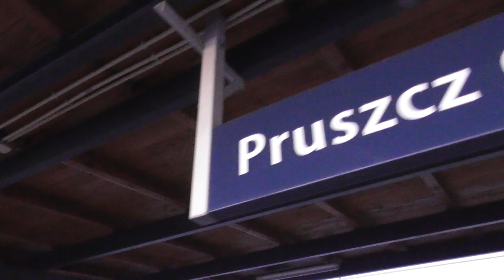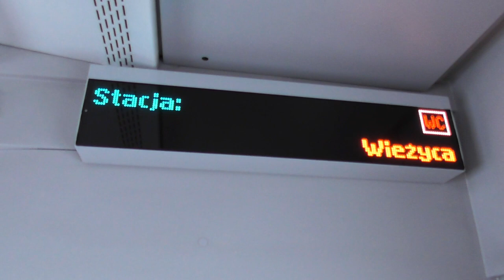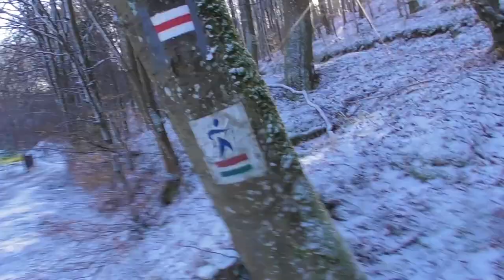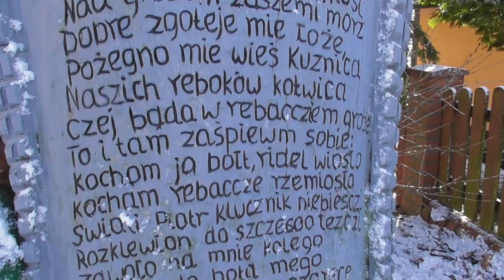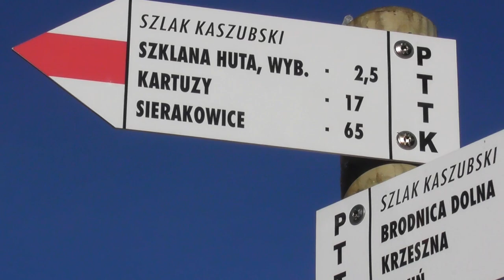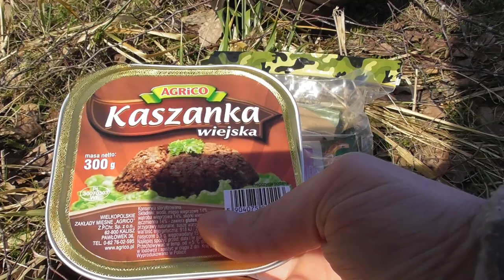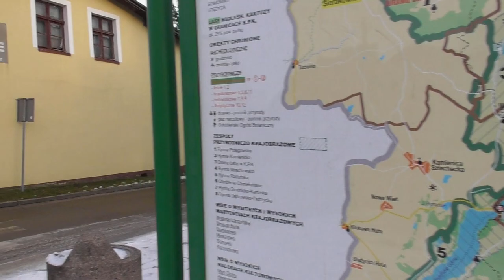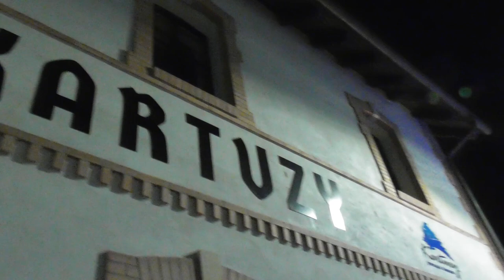Szlak Kaszubski (czerwony) odcinek: Wieżyca- Kartuzy 33km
- Zemsta zimy- niby luty ale się nie spodziewałem, że będzie zimno.
-Kaszubski Park Krajobrazowy i jego zimowe piękno.
-Recenzja własnej racji żywnościowej.

muzyka z intra: A Year Ago - NEFFEX pobrana z YT library
wykorzystałem również: Lifelong - Anno Domini Beats
                                 oraz :  Believe - NEFFEX